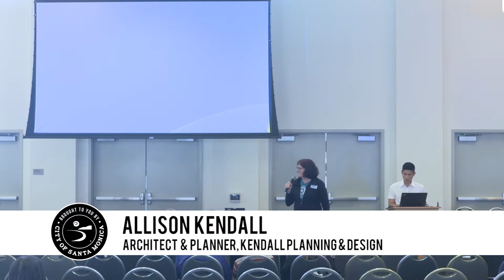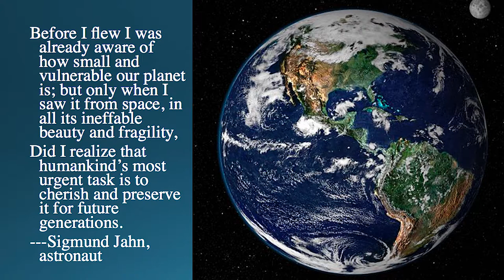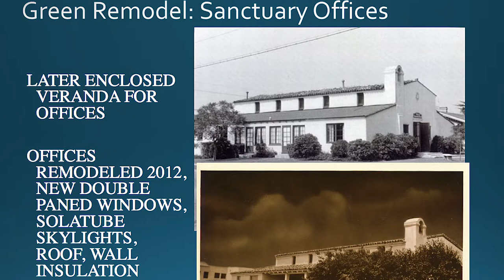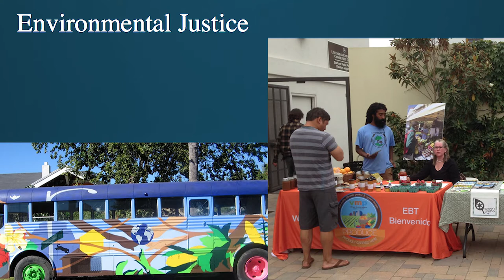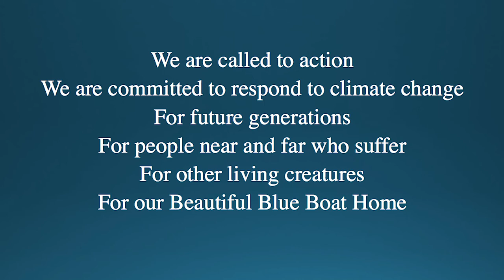Alison Kendall Pecha Kucha - ClimateFest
Santa Monica hosted its first ever ClimateFest, an all-day community engagement event geared for adults and children. The goal is to bring community members together, to inspire residents and businesses and provide them with knowledge and resources to be sustainability change agents.